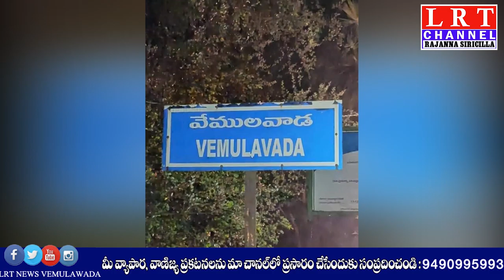తెలుగువారందరికి తెలిసింది ఒకటే వేములవాడ! కానీ, మరో రెండు వేములవాడలు ఉన్నాయి|| LRT NEWS